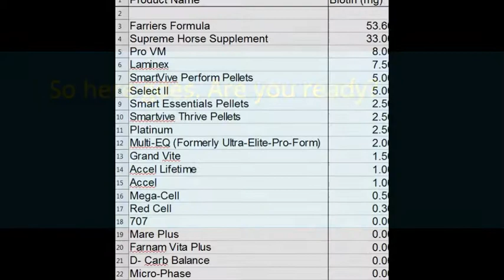hoof supplement|Supreme Horse|(435)770-1167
hoof supplement